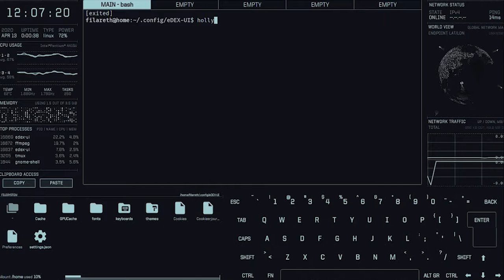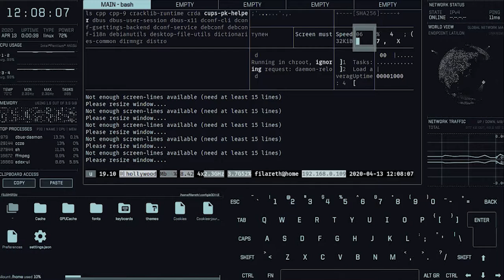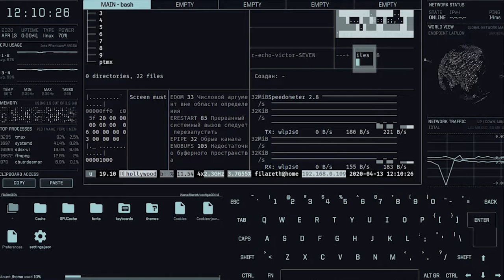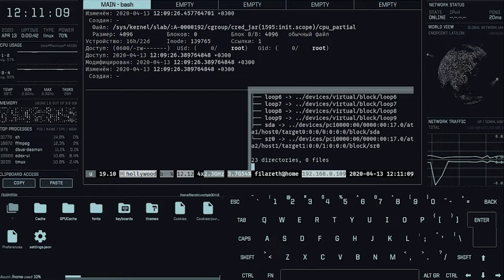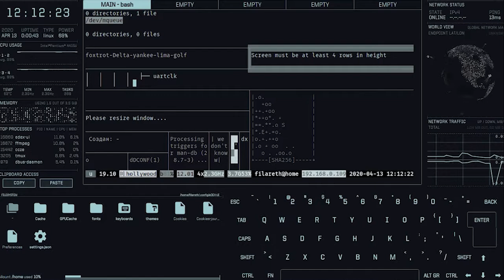Terminal console.log | Background Motion | Free Footage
100% FREE STOCK FOOTAGE - Free commercial use! No Copyright! No Credits Required!